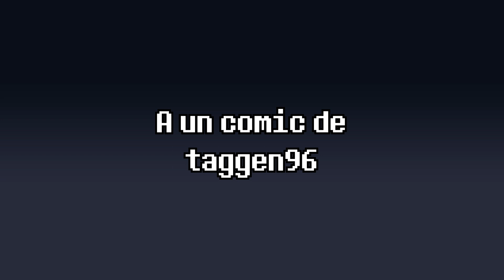SNOWFALL - Parte 4 Familia - Proyecto Flower [TRAILER]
. Ya está... por fin esta listo el video para publicarse, es el proyecto en el que mas tiempo me tarde en hacer para el canal pero por fin esta listo y con una fecha proxima.

Este 1 de Diciembre a las 6 pm hora de Venezuela podrás verlo aquí en youtube y en Vidme:

Los espero hay...

Proyecto Flower

Por un error de YouTube las descripciones de los videos han sido eliminados. Los gameplays, fandubs y otros videos ya no tienen descripción.

Los fandubs son de sus respectivos autores.

Proyecto Flower